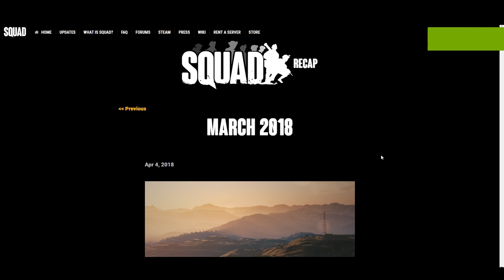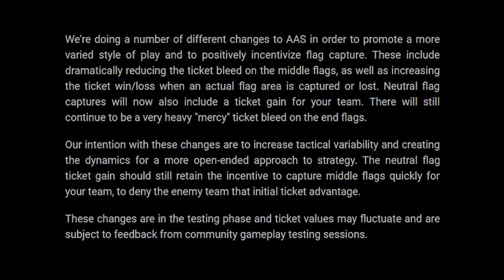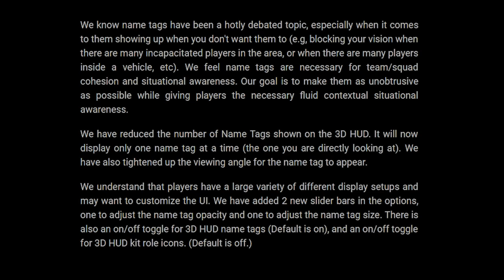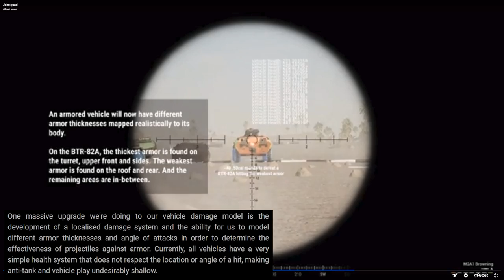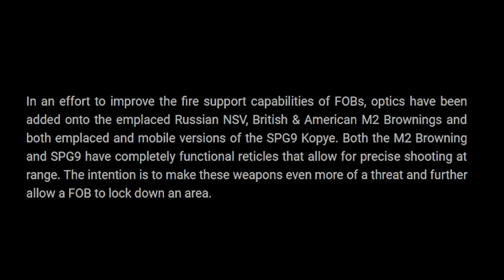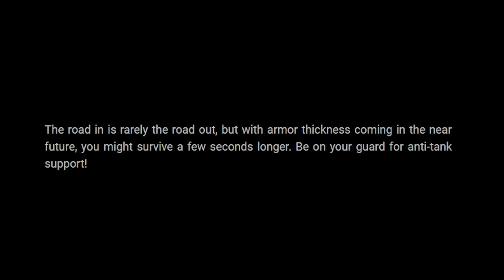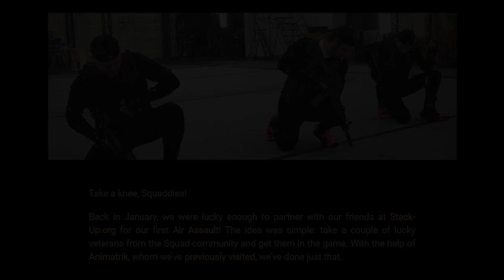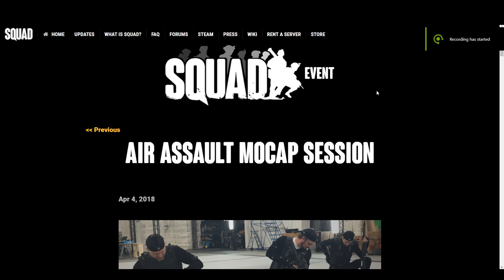SQUAD - MARCH RECAP & EVENT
Squad
Recap